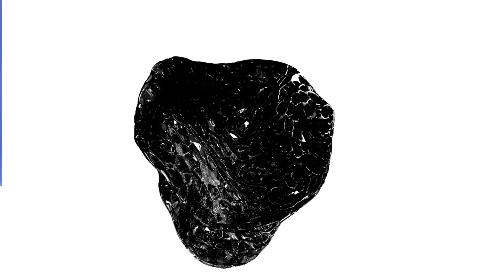Ex Celtic Player Didnt want to go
Ex Celtic Fc Player, Jeremie Frimpong is getting ready to line up against his former side in the Europa League on Thursday night.
The former Celtic Fc player, Explains Real Reason Behind Celtic Exit.
The right-back only spent 18 months at Celtic Fc, before the club turned a major profit, on the former Man City youngster.
Yip Celtic Fc Sold him for 10 Million pounds.

It was a bolt from the blue when Leverkusen approached the club, in January and thrashed out a deal that prematurely ended the player’s Celtic Fc career.

When Jeremie left, Neil Lennon was still in charge of Celtic Fc, and the Irishman was credited with bringing him to Celtic in the first place. The former Celtic manager spoke back in January of feeling ‘let down’ by Jeremie and Lennon also hinted the player’s exit was on the cards for months after he blanked contract talks.

Whats do Celtic fc Fans think?